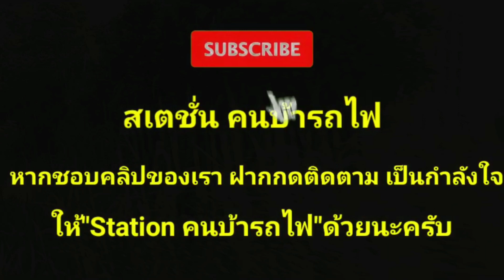หาคาราบาวสักขวดก็ไม่มี มีเเต่ไก่ทอด ด่วนพิเศษ 38 จอดหัวหิน 28/06/65